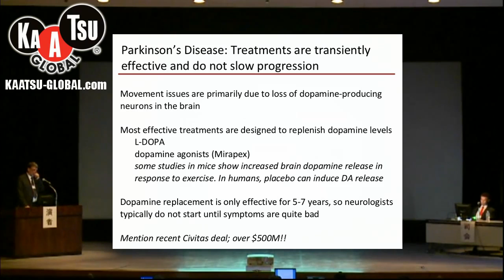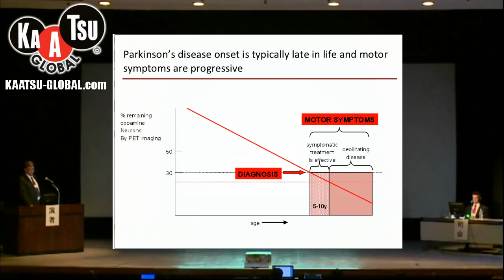KAATSU Lecture Series at the University of Tokyo by Peter Lansbury, Jr., Ph.D.: Part 4 of 7